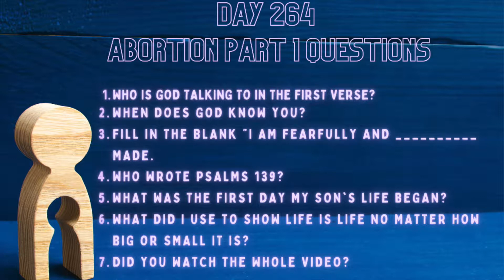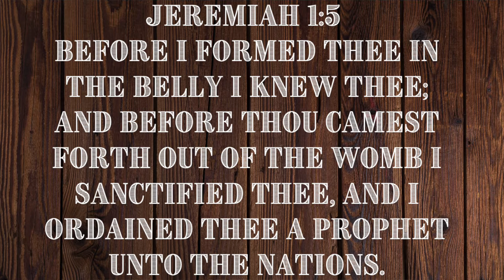Day 264 What does the Bible say about Abortion Part 1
Questions
1. Who is God talking to in the first verse?
2. When does God know you?
3. Fill in the blank "I am fearfully and ___________ made."
4. Who wrote Psalms 139?
5. What was the first day my son's life began?
6. What did I use to show life is life no matter how big or small it is?
7. Did you watch the whole video?